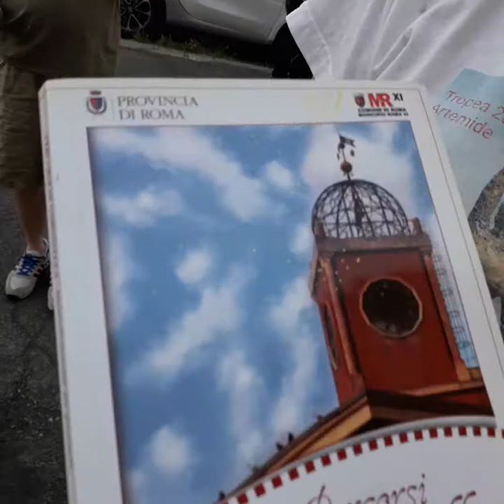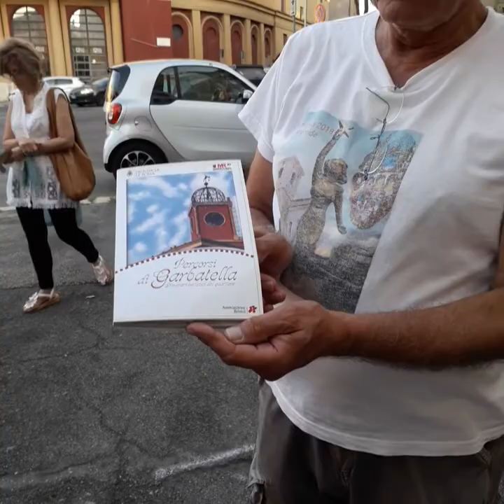Garbatella ferragosto la storia di 1 uomo anzi335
Come raccontare una brutta storia senza mettere paura ai bambini e allora bisogna coinvolgerti e tramutarla in fiaba perché anche noi la più brutta storia c'è una grande bella morale